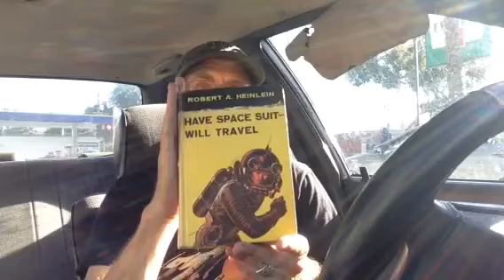The Giver, Hunger Games, Harry Potter and Heinlein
Sci-fi ubergeek Marc Zicree examines hit young adult movies & books and reveals how Robert Heinlein and Logan's Run got the ball rolling.